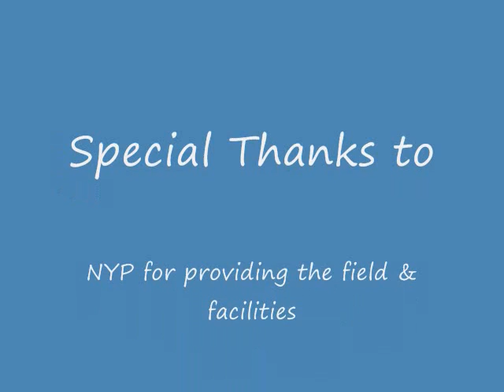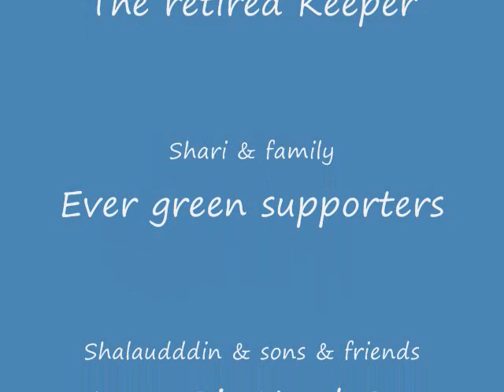Soccer Match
GengJSTI vs NYP